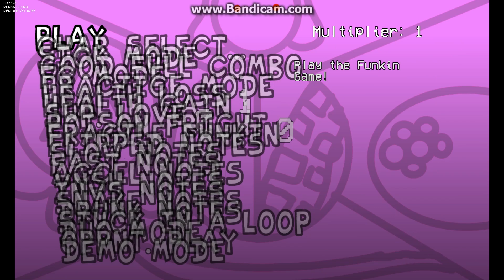A terrible squid game mod, ruined even more by me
Originally, it's just a random fnf mod that was seen in worst fnf songs compilation. I tried fixing it but I think it's way worse